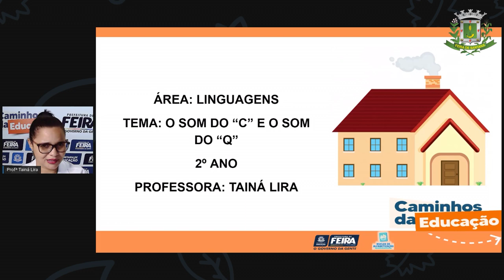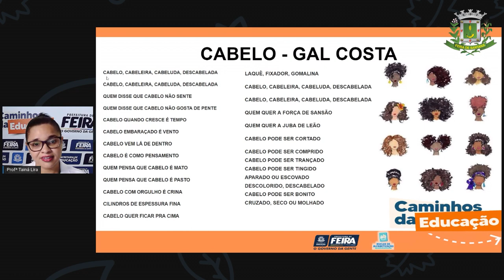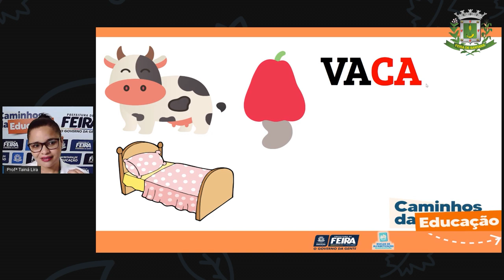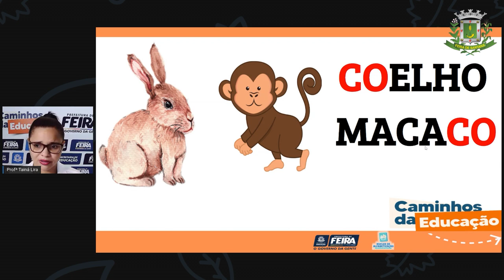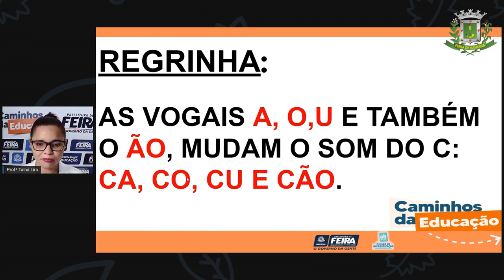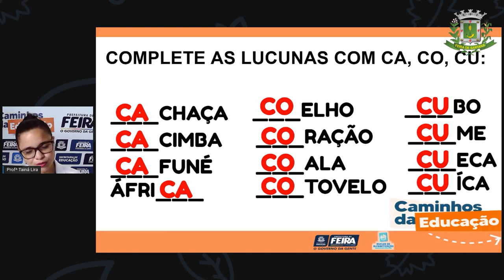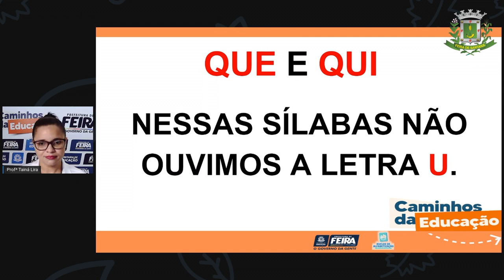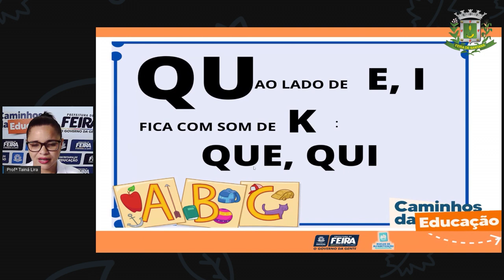2ºANO Aula 83 Profª Taina Linguagens O som do “C” e o som do “Q”